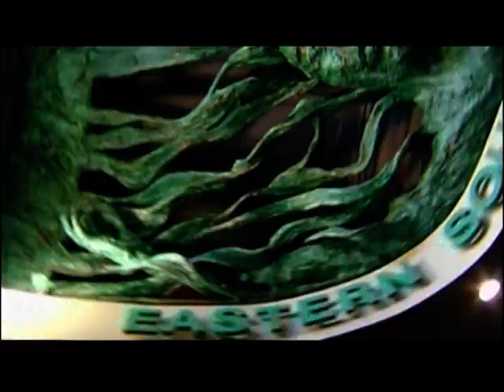Southland - Southern Institute of Technology - Invercargill and Nearby places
Southland - Southern Institute of Technology - This is where we Study